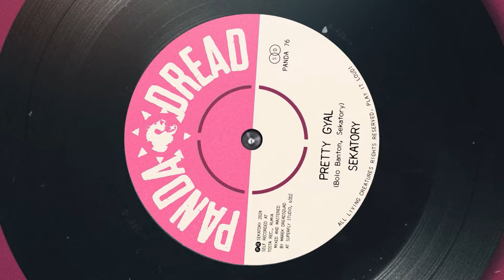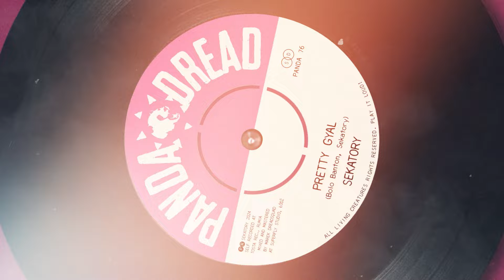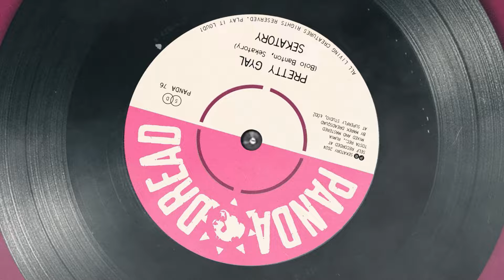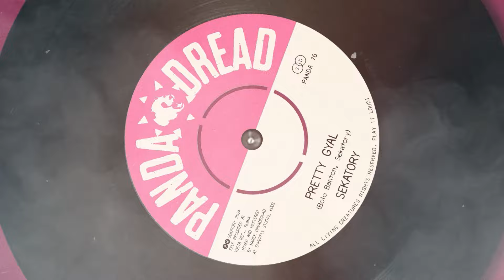Sekatory - Pretty Gyal (Dreadsquad Mix)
Sekatory - “Pretty Gyal” to niewesołe refleksje Bolo Bantona na temat relacji chłopców z dziewczętami. Urocze dziewczyny poznane na ulicach i w klubach, przy bliższym poznaniu często okazują się być babilońskimi nierządnicami, i przed taką miłością Bolo przestrzega ciężko pracujących od rana do wieczora uczciwych chłopaków.

Tekst: Paweł Polański
Muzyka: Sekatory
Nagrane przez Sekatory w TOSTA Records w Rumi
Edycja nagrania: Karol Ułanowicz @ Studio 777, Gdynia
Mix i mastering: Marek Bogdański @ Superfly Studio, Łódź

SEKATORY aka Old School City Rockers, to trójmiejski riddimband tworzony przez muzyków udzielających się w takich projektach jak Enchantia, drewnofromlas, Dża Dża Dziady, Pandadread Sound System, KONKRETbanda, Joyufl Heart, Roots Dub Trio, Kryzys, Daltonists, Nędza i wielu innych. Aktualny skład osobowy Sekatorów to:
Pablo Bigsky – klawisze, bratrat – dub, Bolo Banton aka DHS – voc, Tomek Hinzu – perkusja, senor orz – bas, Ofca – gitara. Założeniem składu jest zabawa brzmieniem, rytmem, słowem i melodią jamajskich i brytyjskich klasyków muzyki reggae oraz własnych kompozycji, współtworzonych w sprzyjających warunkach towarzyskich. Zespół koncertuje od połowy 2022 roku i ma na swoim koncie już kilka bardzo dobrze przyjętych gigów klubowych oraz na festiwalach jak Ostróda Reggae Festiwal, Róbrege Grand Festiwal i GetUp! Bydgoszcz. Uliczny dub bez kompromisów!